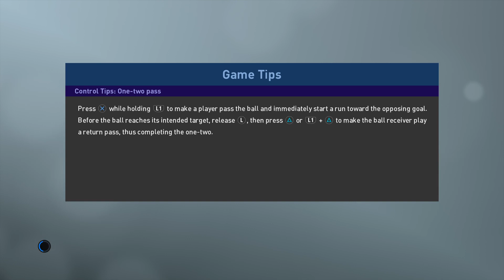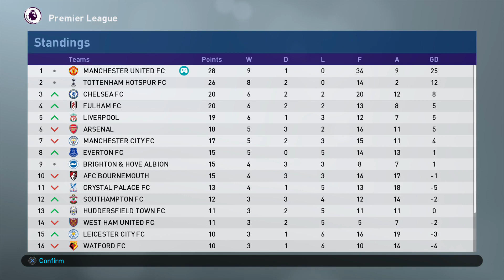PES 2019 ML Manchester United vs Manchester City